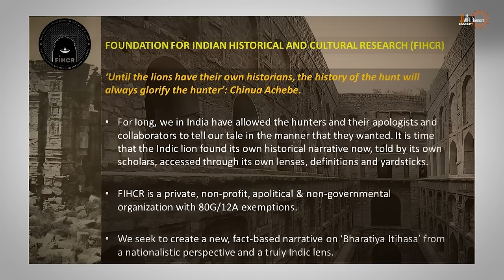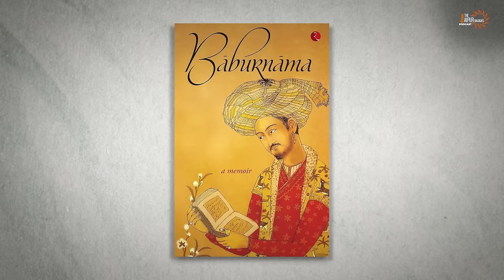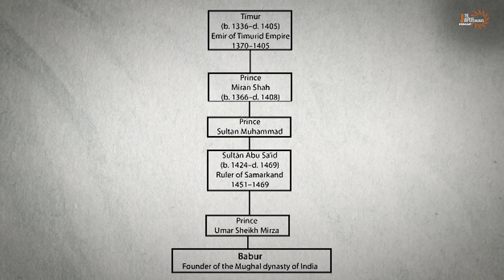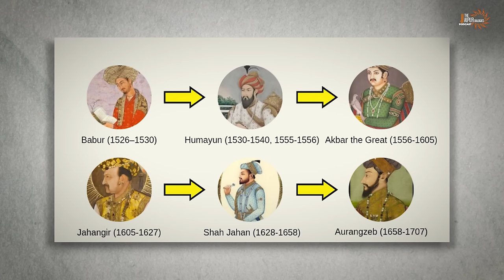True Story of Gyanvapi, Mughals & Tipu Sultan | Vikram Sampath, Aabhas | TJD Podcast 33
Vikram Sampath and Aabhas Maldahiyar join Sanjay Dixit for an analysis of the Gyanvapi, the true face of the Mughals and putting out the front of Tipu Sultan as the tyrant he was in this TJD Podcast!

UPI - jaipurdialogues@icici
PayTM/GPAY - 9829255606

Accounts Details for Direct Transfer:
Bank Name: AXIS Bank
A/C Name: JD Digital Private Limited
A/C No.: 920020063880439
IFSC Code: UTIB0001645
Swift Code: AXISINBB010
Type: Current Account

Follow JD:
Clubhouse: @thejaipurdialogues

00:00-1:20 Need of FICHR
12:34 Exploring Babur
20:25 Tipu Sultan
27:04 Primary Sources of History
36:05 Referencing
39:35 Glorification of Islam